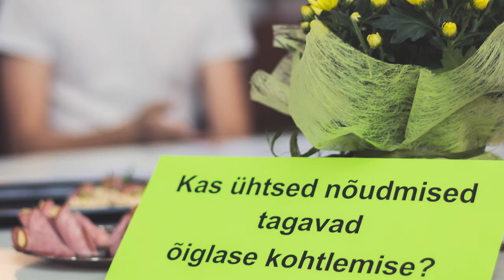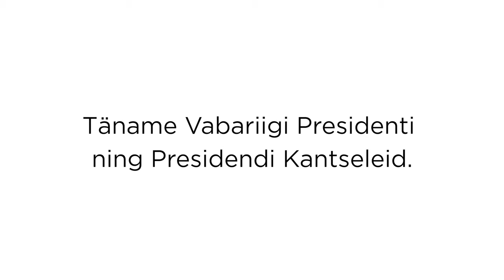President Kersti Kaljulaidi tervituskõne 2020 osaluskohvikutele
Osaluskohvikud on kohtumiskohaks noortele ning noortemeelsetele, ametnikele ja otsustajatele, ühise eesmärgiga leida aktuaalsetele probleemkohtadele lahendusi.

Osaluskohvikud on üks osa "Noorelt noorele – osalusest lähemalt" projektist, mida toetab SA Archimedese noorteagentuur Erasmus+ programmist. Osaluskohvikute projektist loe lähemalt Eesti Noorteühenduste Liidu kodulehelt

Täname Eesti Vabariigi presidenti Kersti Kaljulaidi ja Presidendi Kantseleid.

Operaator ja montaaž: Reio Raudheiding
Helimees: Raido Pedak